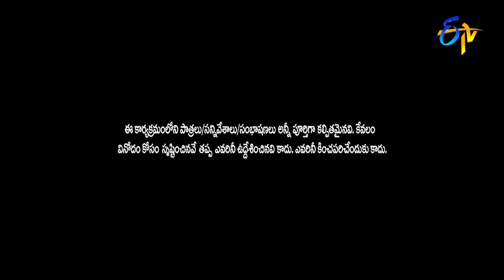Racha Ravi Performance | Jabardasth | Double Dhamaka Specia| 6th February 2022 | ETV Telugu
Racha Ravi along with his team come up with a humorous skit and entertain the judges with their humorous performance.